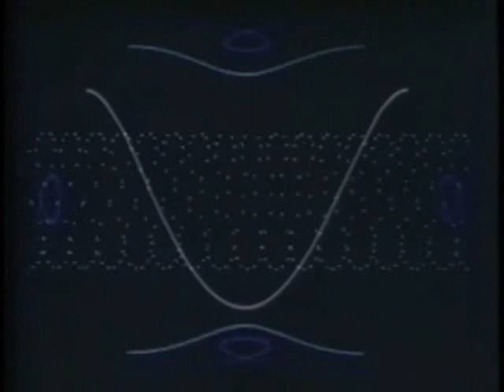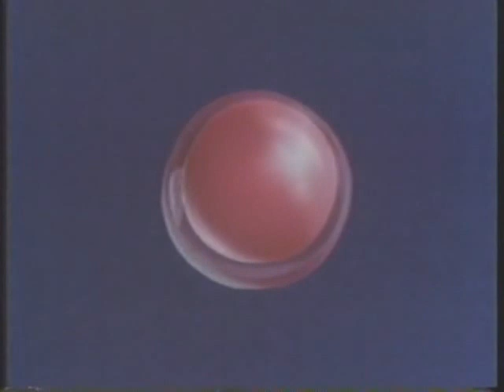BECOMING REAL - LIKE ME (DEM HUNGER HORSE MILK REMIX)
A BIG VAT OF GLUE MUTATES INTO WINE AND THEN REALISES IT IS MILK

A HORRIBLE COLOUR BATHTUB CREATES A SOUL GROUP

HEAVY HAIR GETS CUT VERY SHORT

WANDA AND HER FRIED SUPER SINGERS